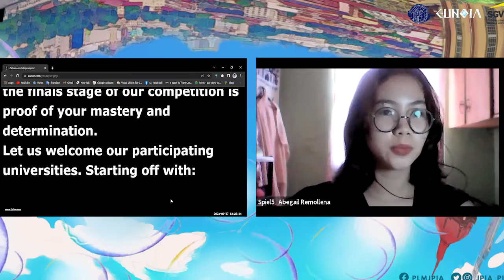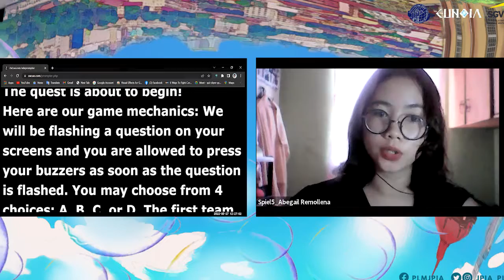Abegail R. Remollena | Ukiyo: ALF 2022 Spiel Reading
Watch Abegail R. Remollena from Team Maeve as she showcases her talent in speaking in the Spiel Reading Competition of the Arts and Literary Festival 2022 entitled Ukiyo: Be Here Now.